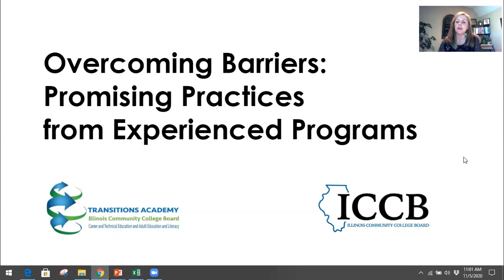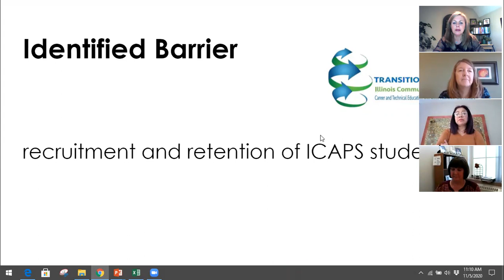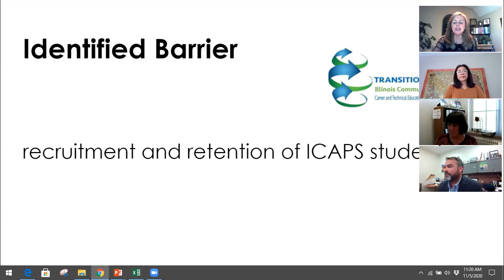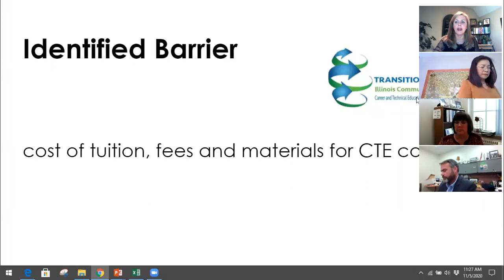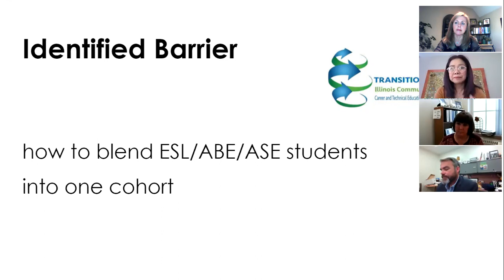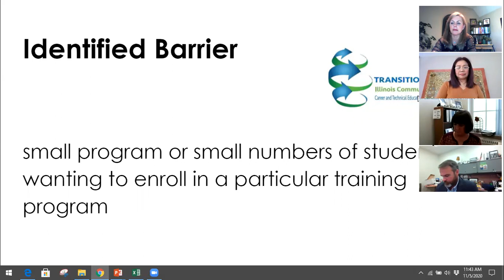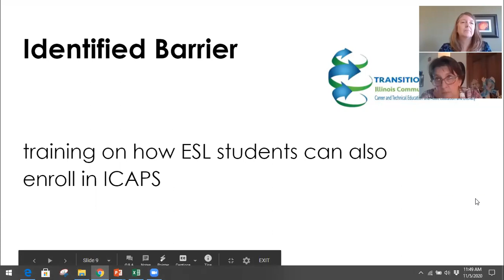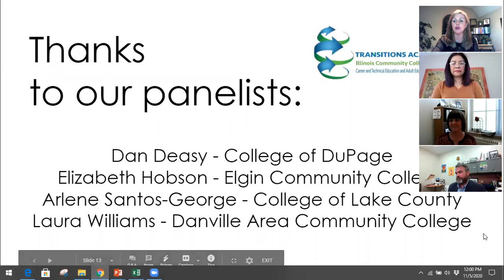Overcoming Barriers: Promising Practices from Experienced Programs